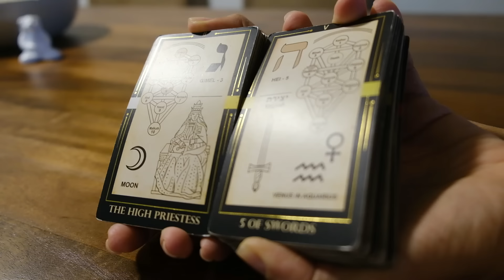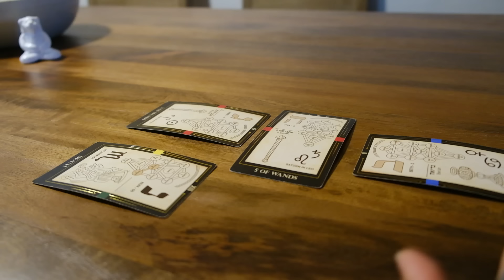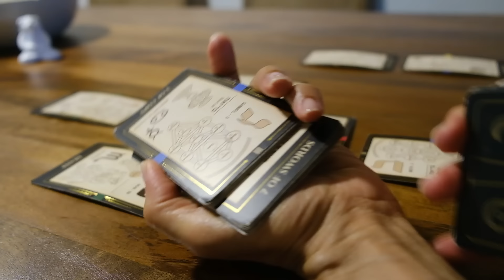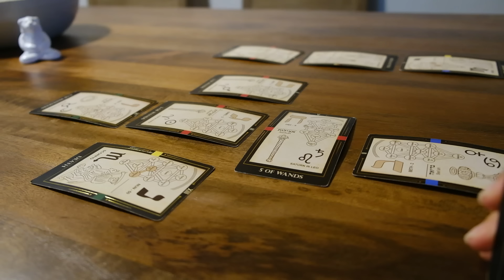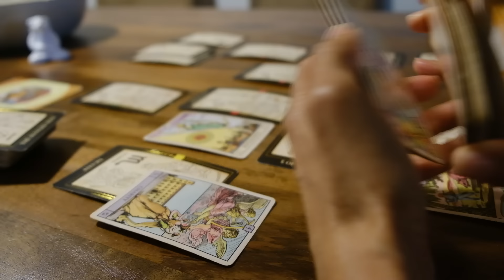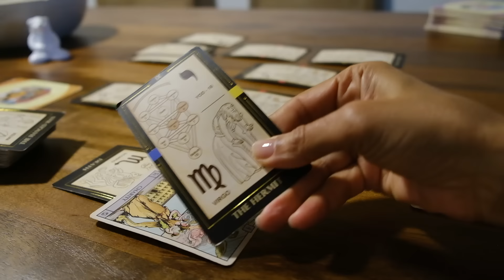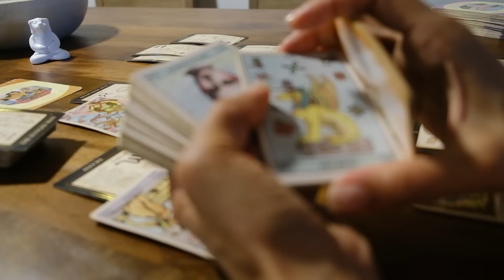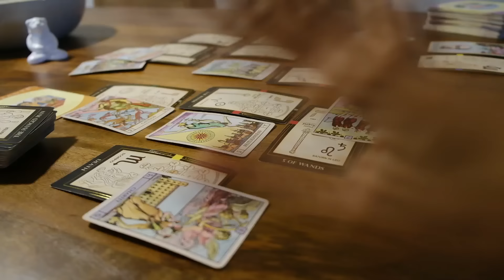This person can clearly see that this copycat is trying to manipulate them for money & status